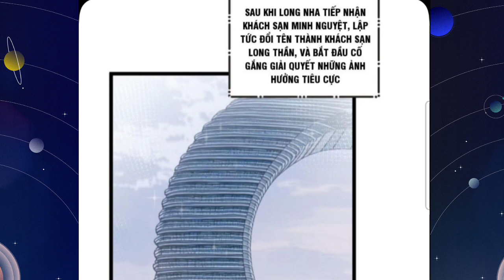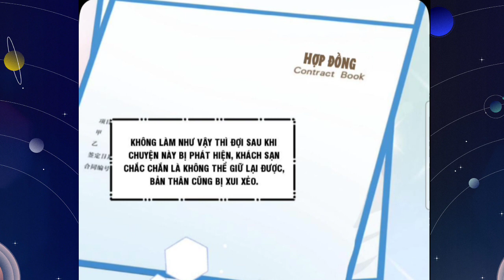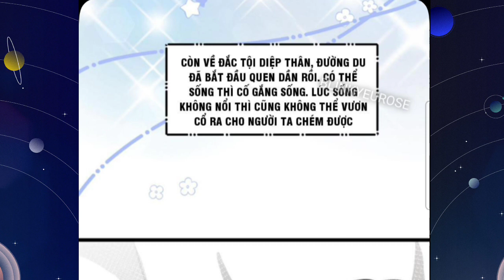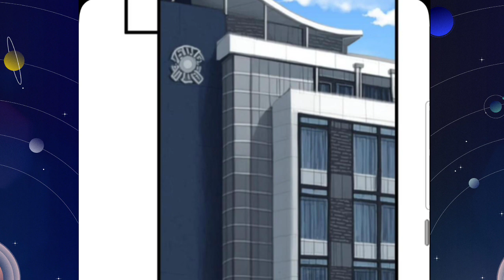Tập 14 * Ta Có Hệ Thống Phản Diện*Là 1 Tỷ Phú Ẩn Cư* Các Tỷ Tỷ Đấm Chìm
Anh em nào donet::
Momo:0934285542